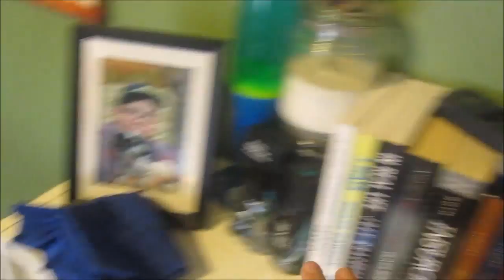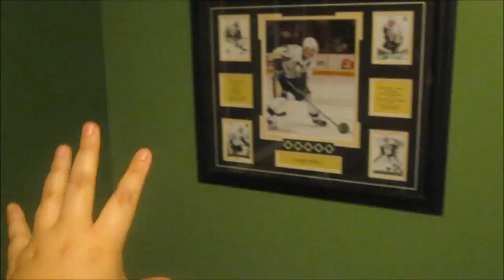Orgranizing & Moving Things Around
Hope You Enjoyed The Update Vlog

My Shop- shop.spreadshirt.ca/vHooodini

P.S Keep Calm And Be Yourself